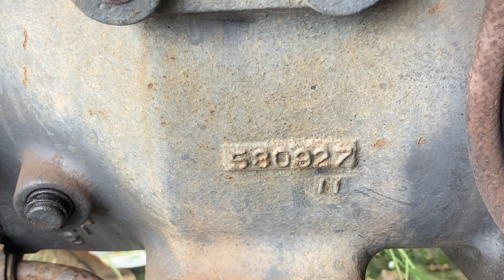Riwew báo giá Em CHIBAURA .SD.2600 .3 máy giá 15 triệu các bác thấy ngon bổ rẻ ALo em 0394326198